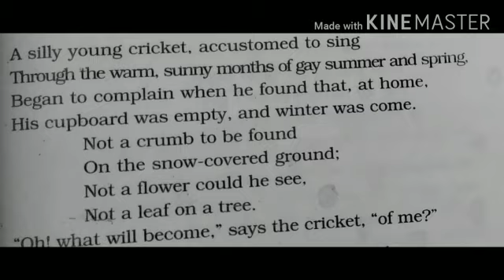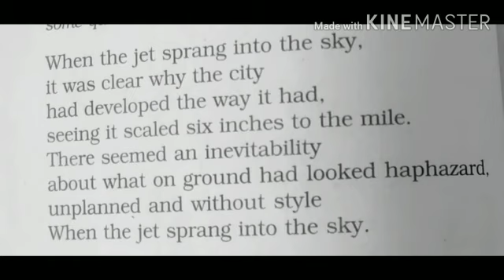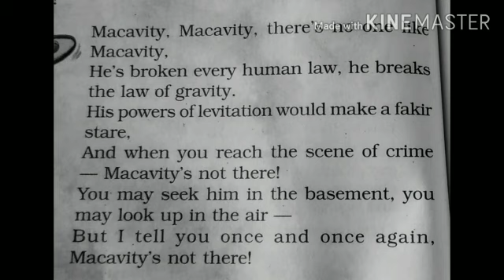26-11 std 8 English revision Q-2-A by Ranjan mam